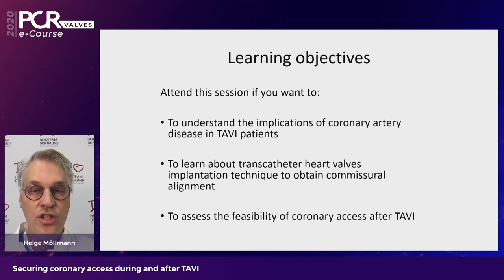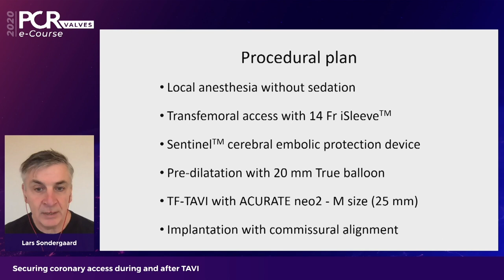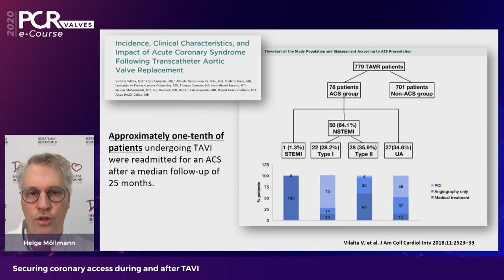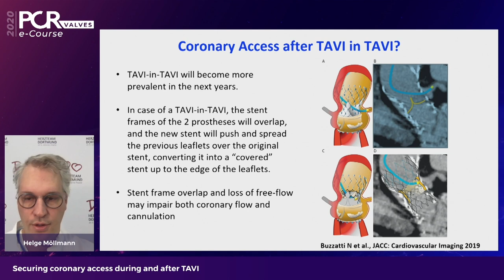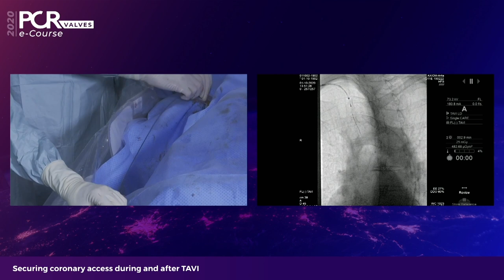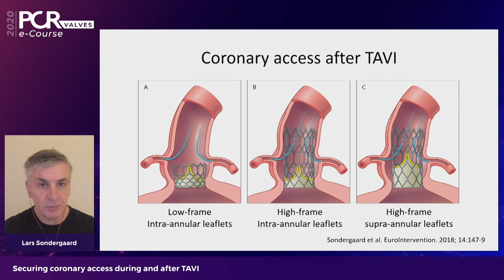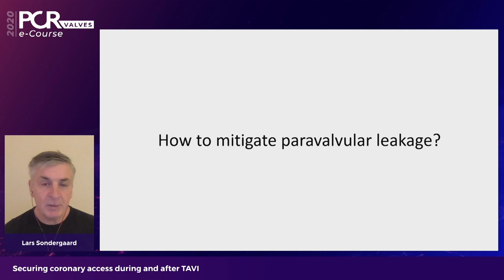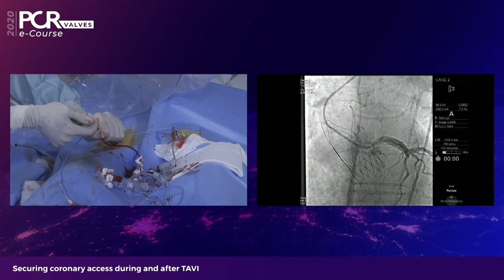Securing coronary access during and after TAVI - PCR Valves e-Course 2020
Watch this session if you want:
- To understand the implications of coronary artery disease in TAVI patients
- To learn how device implantation technique could simplify coronary access
- To recognize the feasibility of coronary access during and after TAVI
With Lars Søndergaard, Mirvat Alasnag, Thomas Cuisset, Helge Möllmann

This video was recorded for PCRValves 2020.